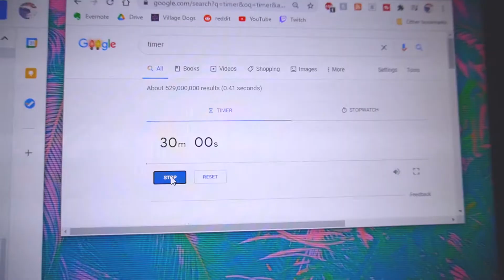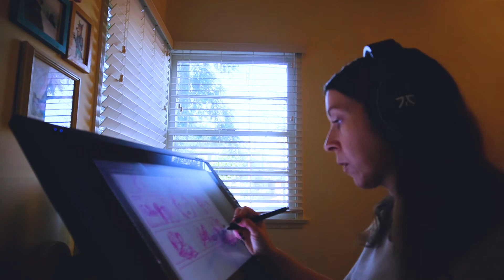Screenwriting and Thumbnailing | VLOG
Getting some work done - writing the first draft of a teleplay for a pitch I'm working on and also thumbnailing an episode. I love pitching!